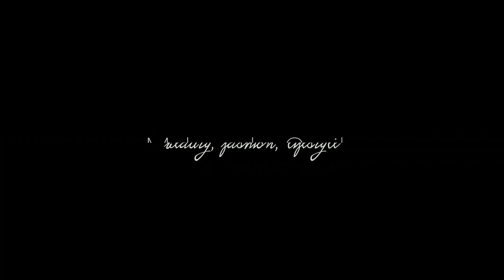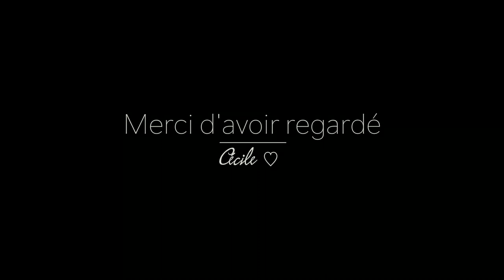[ Haul n°9 ] : Vetements bebé naissance I 1mois ♡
♡ Toi qui regardes :) N'oublies pas de mettre la vidéo en HD 1080p !

♡ Voici les petits vêtements qu'on à choisi pour la petite :) en taille naissance & 1 mois !

Xoxo, Cecile ♡

♡ Mon Snapchat
makeupbycecile

♡ Je filme avec : Canon EOS 70D
   Auteur / Titre : Frank Molder - Orbital Movement

   Musiques bibliothèque Youtube, Imovie & Final Cut Pro